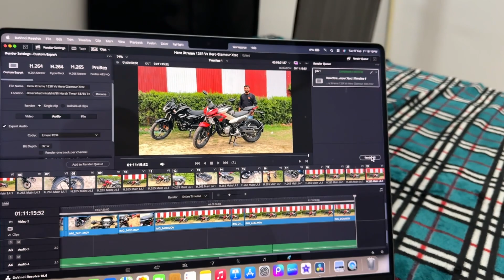Sadi se Pehle Nayi Bahu ki Packing 😎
Social:-